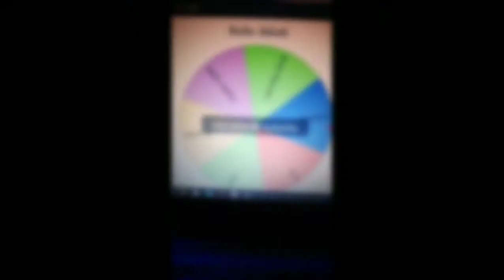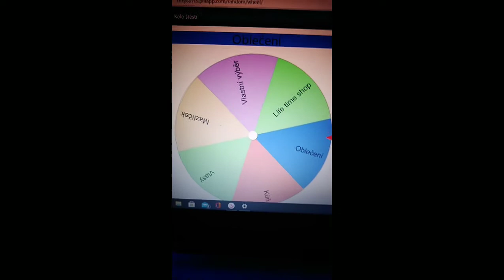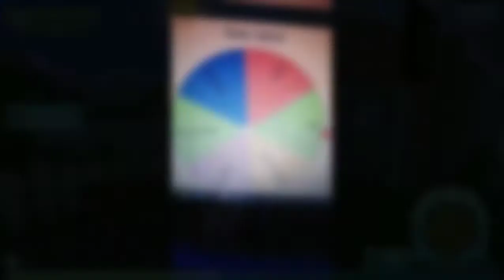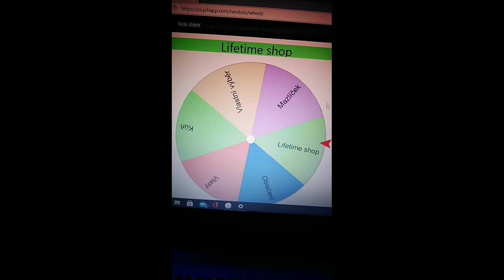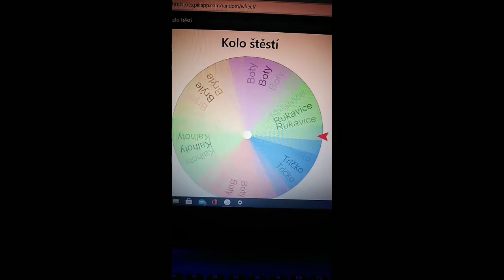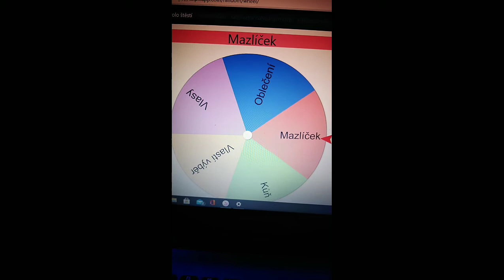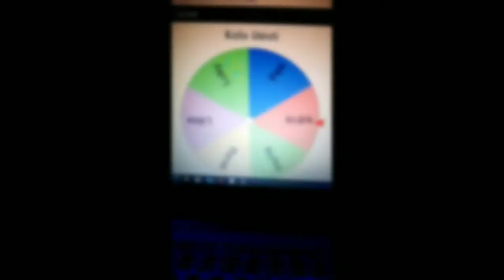Kolo štěstí? / Přišli jsme s přítelem o sc :D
Omlouvám se za horší kvalitu, ale jelikož video je veliký, tak jsem si nemohla dovolit vyšší kvalitu :/
Jinak jsme oba spokojený! x3